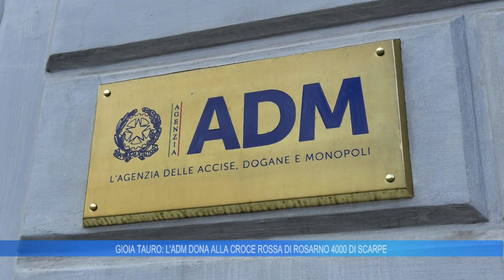GIOIA TAURO(RC): L'ADM DONA 4000 PAIA DI SCARPE ALLA CROCE ROSSA DI ROSARNO